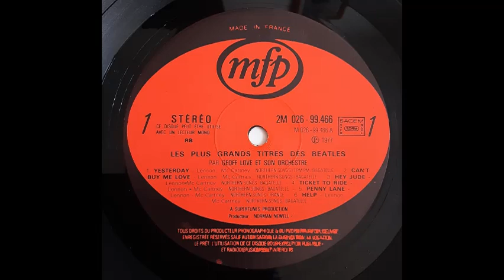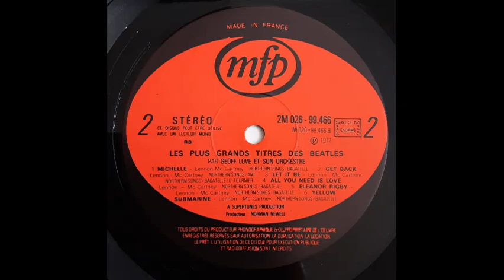Geoff Love & His Orchestra - Help [1977]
Track 6, of 12, from the 1977 album "Les Plus Grands Titres Des Beatles" ["The Greatest Hits Of The Beatles"].